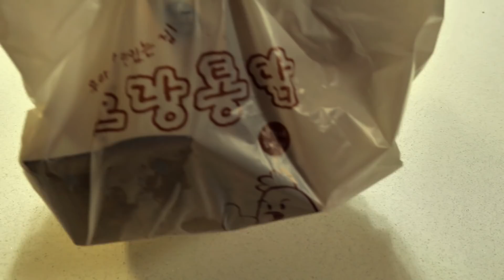ASMR Fried Chicken 노랑통닭 순살치킨 먹방 EATING SOUNDS MUKBANG 咀嚼音 دجاج مقلي ไก่ทอด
♥ '좋아요'와 '구독' '댓글' 부탁 드려요!

♥ Turn on the substitles. 자막을 켜주세요.